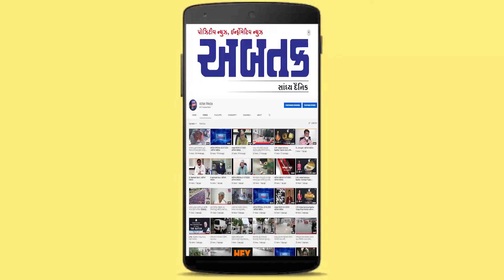તૌકતેની તાકાતથી અજાણ લોકો, માંડવી બીચ પર સહેલાણીઓનો જમાવડો | ABTAK MEDIA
તૌકતેની તાકાતથી અજાણ લોકો, માંડવી બીચ પર સહેલાણીઓનો જમાવડો

જુઓ, વીડિયો